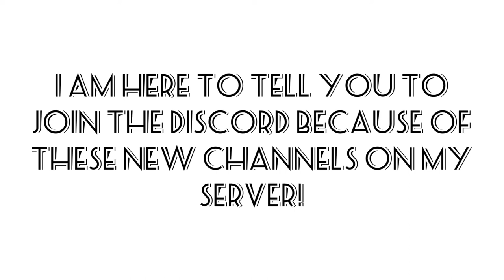Please join the discord in the description!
Hello Warriors!

Looks like you’ve seen the title/video or both...

I really need people in the discord so I can get people to do this poll!

You will be a big help if you get people to join!

Also join yourself, Really good community and you will help more!

Anyway it’s up to you whether to help or not...

Make the right choice, I’ll see you on Discord or next video guys!